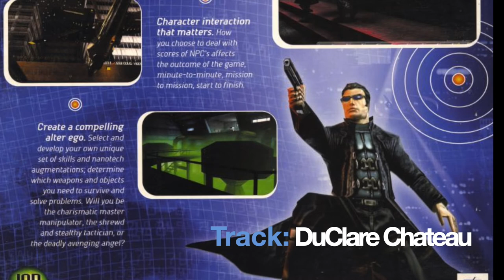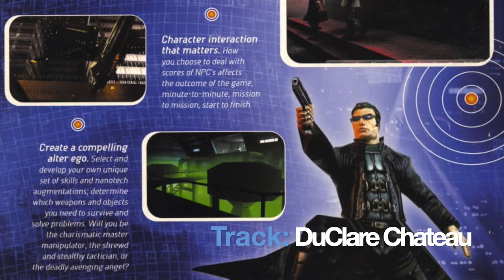Deus Ex - DuClare Chateau (Proto-Augmented Remix)